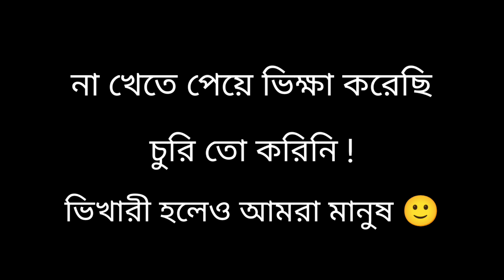আজ আমি 🙂 ভিক্ষা করে খেলাম🥲(Best Reaction) - Poddar family vlog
আজ আমি 🙂 ভিক্ষা করে খেলাম🥲(Best Reaction)

Thank you from Poddar family.